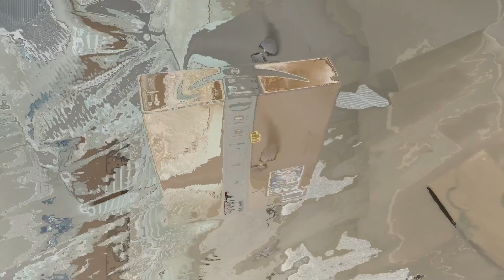Surprising Gabriel with a Nike Elite Backpack!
Our boys are starting to enjoy the game of basketball. I decided to get them all NIKE Elite Backpacks. Gabriel knew he had a backpack coming but not this particular color.

If you want this same Nike Elite backpack you can follow this Amazon

SOCIALS